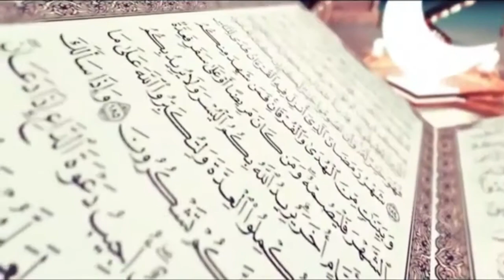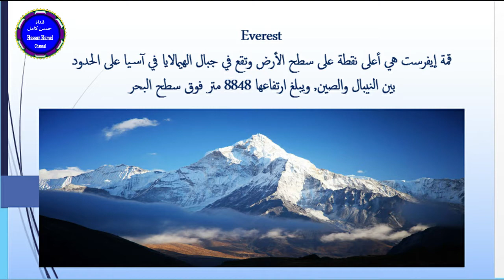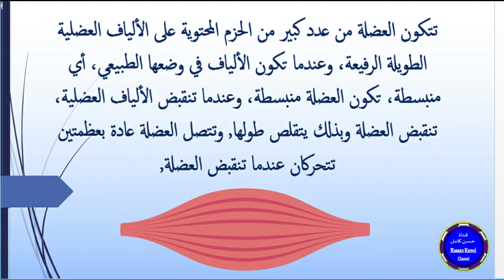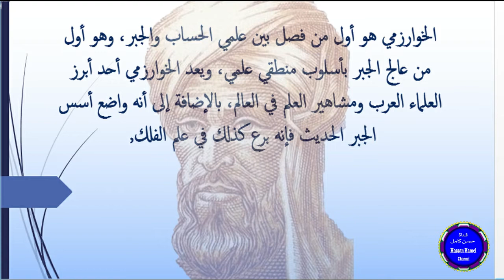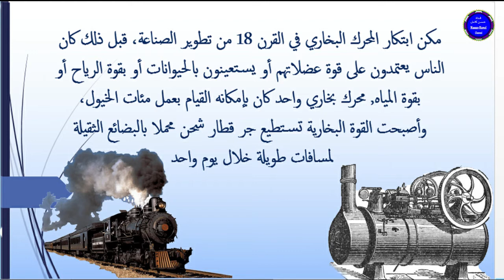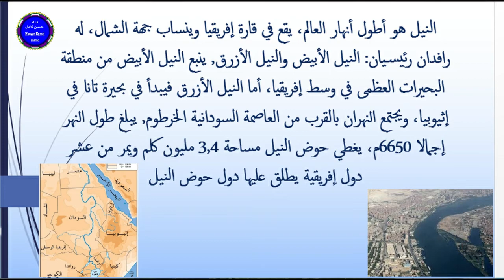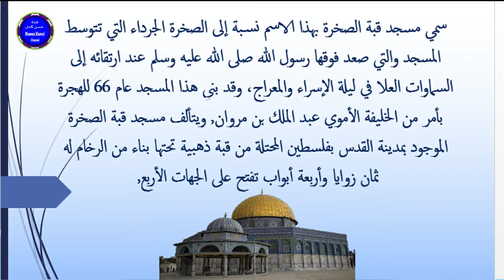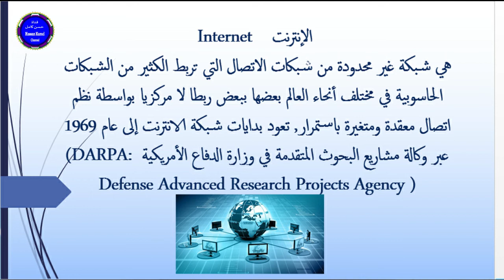ثقافة وتسلية 7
الجزء 7 من السلسلة الثقافية "ثقافة وتسلية"
مجموعة من الأسئلة في الثقافة العامة وأجوبتها